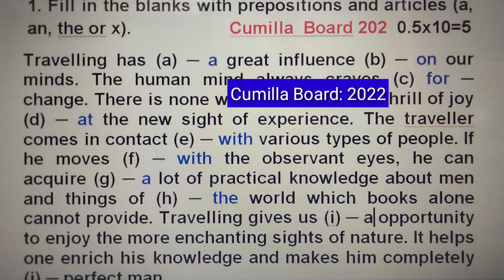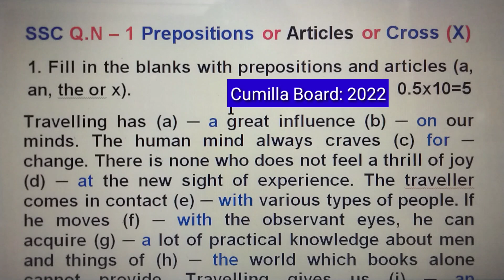SSC Cumilla Board 2022 ll Fill in the blanks with suitable prepositions or articles or x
SSC fill in the blanks with suitable prepositions or articles or cross (x) ll Cumilla Board 2022 ll

This video provides most important features of filling in the blanks with suitable prepositions or articles or cross (x). Other features of this video are definition of prepositions and articles, rules of filling in the blanks etc.

Facebook Groups:
English lovers: